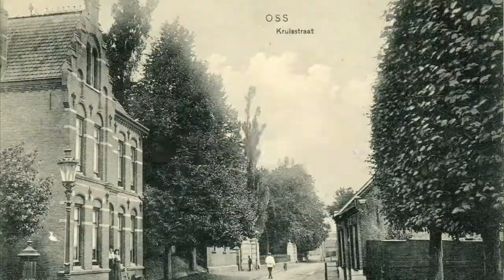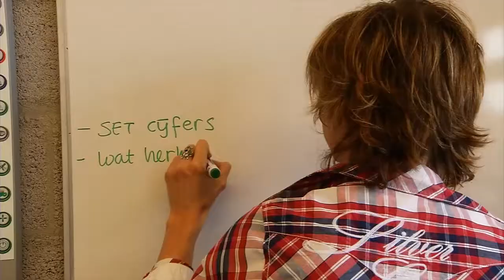De Kracht van Oss aflevering 1